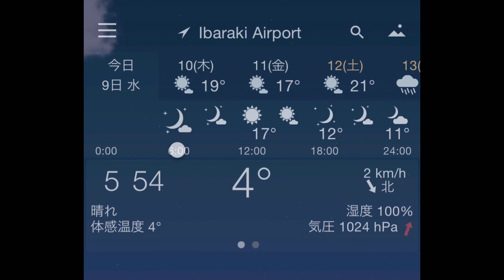221109 皆既月食The total lunar eclipse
昨夜は皆既月食、楽しみましたか？
茨城は雲ひとつなく、最初から最後まで神秘的なお月様を拝見しました。

ちびっ子十字軍はルカと元気に遊んでいます。
だけど今日はアズの去勢手術。
アズガブは一緒に生まれた兄弟で、ルカは異母姉妹です。
アズだけ男の子なので、可哀想だけど手術します💦
日帰りですが、何日かはいつもみたいに遊べなくなると思います。

今朝は4℃、薄いコートで出たので寒かった😭
もうダウンじゃなきゃダメだー
リーは秘密基地でしばらく遊んで帰って来ました。

今日は建設業者さんが来ます。
ありがたい事に、壊滅的に生産が間に合わず、工場を増設する事になりました。
12月に機械も入り、4月には新入社員も入社します。
決算は30年のサンテクノ史最高の成績だったので、びっくりするほど税金払ったけど、増設の費用もなんとか払えそうです😅
またみんなで頑張って仕事します🤗

Good morning 🌝
 Did you enjoy the total lunar eclipse last night?
 Ibaraki was cloudless and I saw a mysterious moon from the beginning to the end.

 Little Crusaders are playing happily with Luca.
 But today is Az's castration surgery.
 AzGab is a brother born together and Luca is a half-sister.
 Only Az is a boy, so I'm sorry but going to have surgery💦
 It's a day trip, but I don't think he can play as usual for a few days.

 It was 4℃ this morning, I went out in a thin coat so it was cold😭
 I have to be down already.
 Lee has been playing in the secret base for a while and is back.

 A builder is coming today.
 Thankfully, the production was catastrophically delayed and the factory was expanded.
 Machines will be installed in December, and new employees will join the company in April.
 The settlement of accounts was the best result in the history of Suntechno in 30 years, so I paid a surprising amount of tax, but I think I can pay for the expansion fee somehow 😅
 We will work hard again 🤗